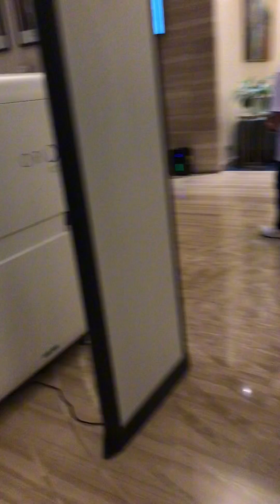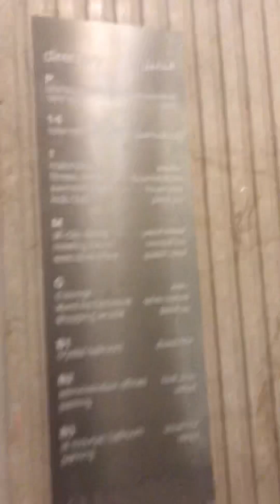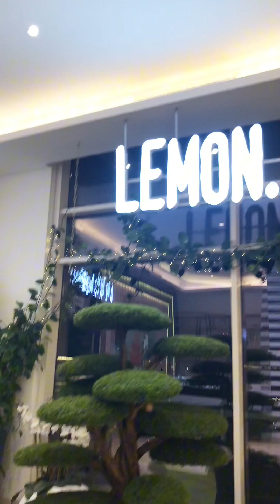DusitD2 Hotel and lemon Garden Restaurants